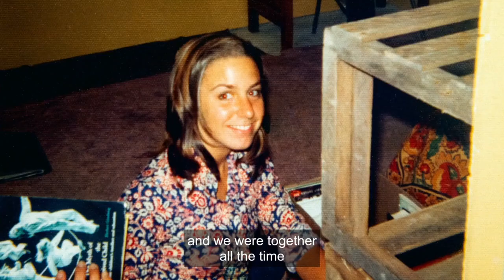Ted Bundy victim Lynda Healy housemates